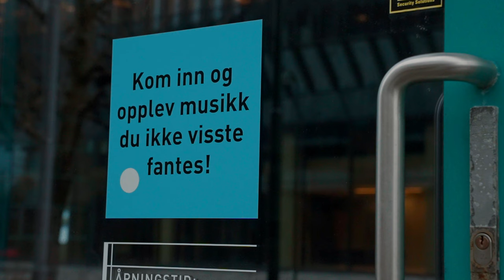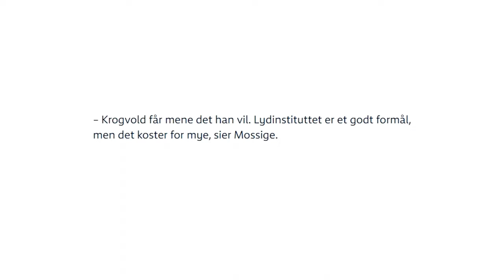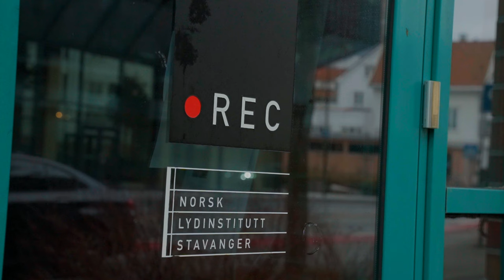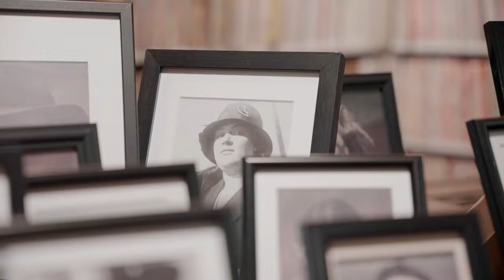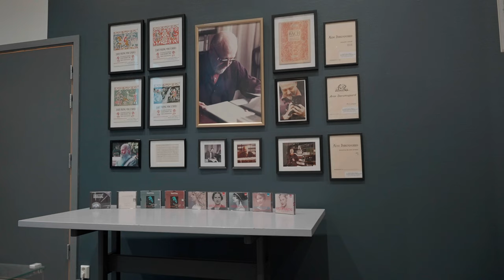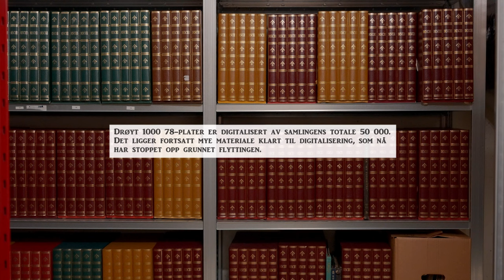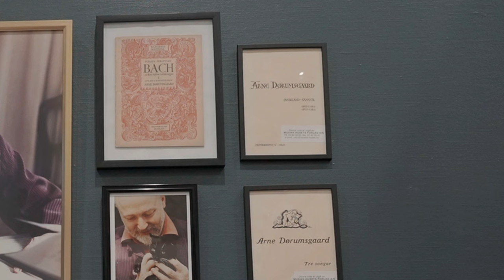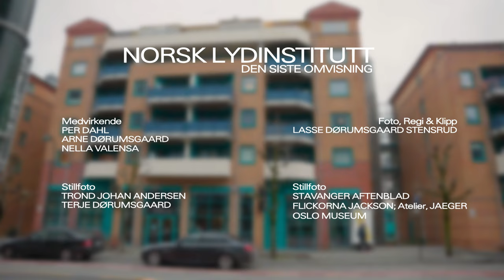Norsk Lydinstitutt - Den siste omvisning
«I don't believe in high culture, I don't believe in low culture. I believe in culture, because it is one thing - and it's simply about giving everyone the opportunity to partake in it», declared composer, singer, collector, and poet Arne Dørumsgaard in a NRK documentary in 1984. One year later, the Norwegian Institute Of Recorded Sound was established, and one of the world's foremost private music collections found its home in Stavanger, thanks to Olav T. Laake, then chairman of the cultural board. Norway got its first international sound archive open to musicians, composers, students, and anyone wishing to explore or acquire original material.

The documentary takes us into the heart of the collection. However, this tour is special as The Norwegian Institute of Recorded Sound has now been decided to be closed by the Stavanger municipality. We follow Professor, musicologist, and consultant Per Dahl on a poignant and final journey through the premises and into history, a deep dive into what the collection represents. As it beautifully states on the entrance door: «Come in and experience music you didn't know existed».